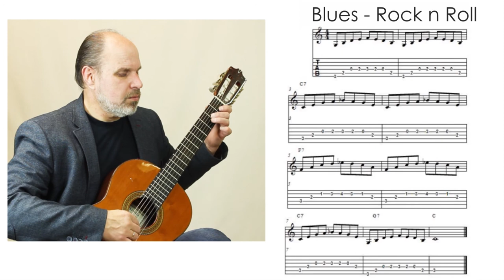Karšta bandelė - BLUES - ROCK N ROLL Grokime gitara kartu!